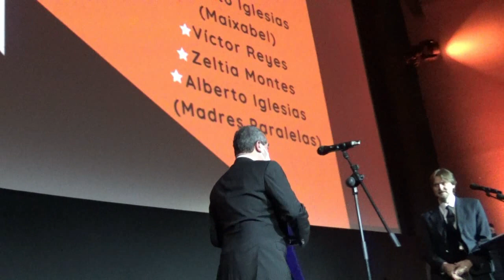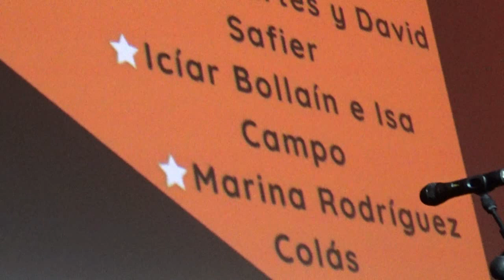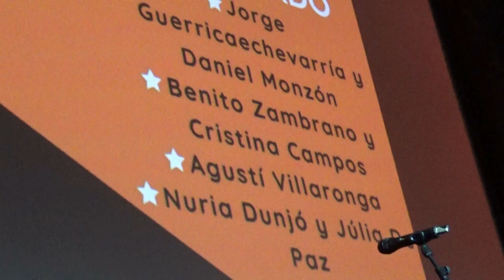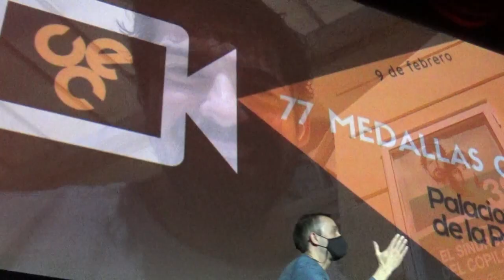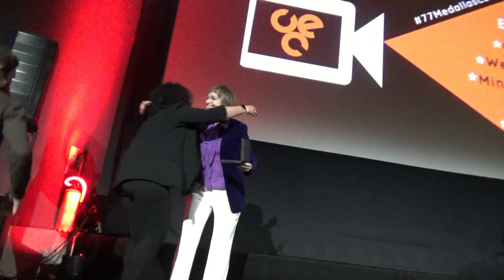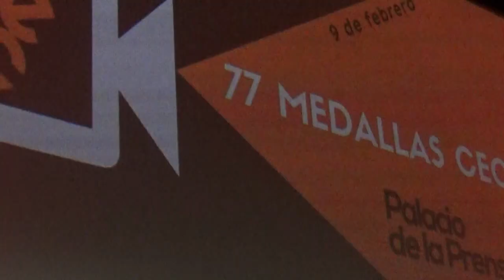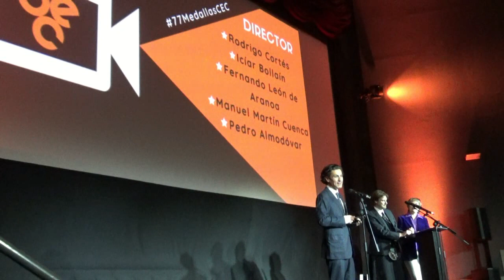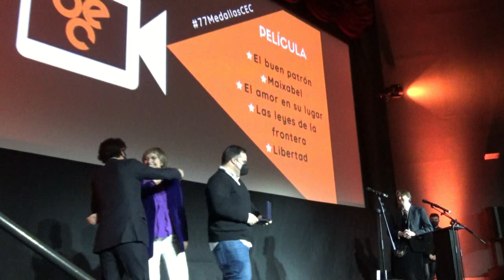"El amor en su lugar" de Rodrigo Cortés triunfadora Premios Círculo Escritores Cinematográficos 2022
“El amor en su lugar”, gran triunfadora de los Premios del Círculo de Escritores Cinematográficos (CEC): comunicado Junta Directiva CEC.

Medallas CEC 2022 Círculo de Escritores Cinematográficos: "El amor en su lugar" de Rodrigo Cortés, con 6 medallas, la gran triunfadora de la Gala,
celebrada el jueves día 9 de febrero de 2022 en el Palacio de la Prensa de Madrid.

Seis Medallas ha obtenido la cinta incluyendo Película, Guion Original, Director, Fotografía, Música y Montaje. Han estado muy repartidos los demás premios: dos Medallas recibe «El Buen Patrón» (Actor Javier Bardem y Actriz Revelación, Almudena Amor); otras dos «Maixabel» (Actriz, Blanca Portillo y Actor Secundario, Urko Olazabal); y dos se lleva «Las leyes de la frontera» (Actor Revelación, Chechu Salgado y Guión Adaptado, Jorge Guerrica Echevarría y Daniel Monzón).